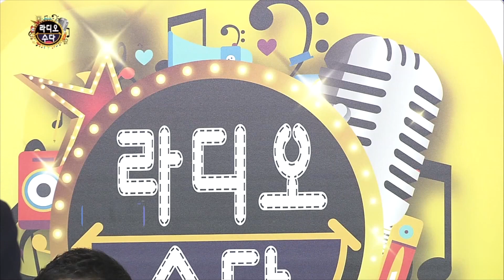김훈 - 오라리오 ( 작사 이백천, 작곡 이현섭 ) 라디오 수다 145회